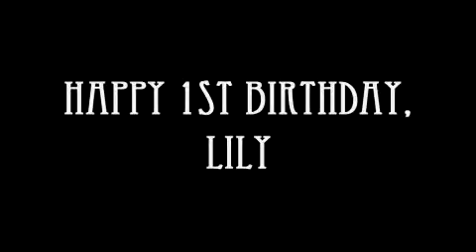Liliana's first year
Karyn graciously made a video for Liliana's first birthday.  Thank you Ms. Karyn!